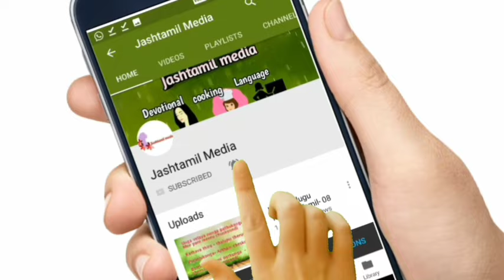புத்தாண்டு அன்று இந்த 1 விஷயத்தை செய்யுங்கள் இதுவரை உங்களைப்பிடித்த பீடை,கஷ்டம் விலகும்!